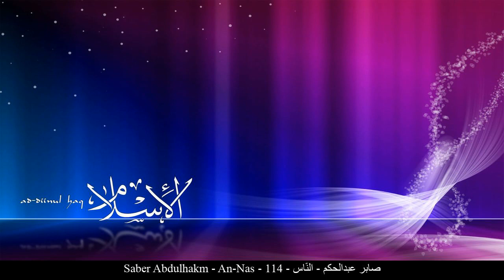HD Saber Abdulhakm - An-Nas - 114 - صابر عبدالحكم - النّاس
[_arabic] صابر عبدالحكم النّاس حفص عن عاصم
[_english] Saber Abdulhakm An-Nas Rewayat Hafs A'n Assem
[_france] Saber Abdulhakm Les hommes Rewayat Hafs A'n Assem
[_germany] Saber Abdulhakm An-Nās - Die Menschen Rewayat Hafs A'n Assem
[_spain] Saber Abdulhakm Los Hombres Rewayat Hafs A'n Assem
[_turkey] Saber Abdulhakm Nas Suresi Rewayat Hafs A'n Assem
[_china] 萨比尔-阿卜杜勒哈克 世人章 哈复苏 传自 阿岁目 的读法
[_tahi] ศอบิรฺ อับดุลหะกัม สูเราะฮฺ อัน-นาส ริวายะฮฺหัฟศฺ จาก อาศิม
[_urdu] صابرعبدالحکم ناس بروایت حفص عن عاصم
[_bengali] সাবের আব্দুল হাকাম আন-নাস ক্বারী নাফে‘ থেকে ওয়ারশের বর্ণনা
[_bosnia] Sabir Abdulhakem En-Nas Rivajet Hafsa od Asima
[_uyghur] سابىر ئابدۇلھەكىم سۈرە ناس ھەفسى رىۋايىتى
[_farsi] صابر عبدالحکم ناس روایت حفص از عاصم
[_tajeki] Собир Абдулҳакам НОС Ривояти Ҳафс аз Осим
[_malbari] സ്വാബിര് അബ്ദുല് ഹകം നാസ് ആസിംമില്നിന്ന് ഹഫ്സ് രിവായത്ത് ചെയ്തത്
[_tagalog] Saber Abdulhakm Ang Sangkatauhan Rewayat Hafs A'n Assem
[_indonesia] Shabir abdul hakam Surah An-Naas (Manusia) Riwayat Hafs 'an Ashim
[_portuguese] Saber Abdel-Hakim Os Humanos Hafs, de Ássim
[_hausa] Saber Abdulhakm An-Nas Riwayar Hafsu daga  Asim
[_swahili] Saber Abdulhakm An-Nas Riwaya ya Hafswi kutoka kwa Aswim